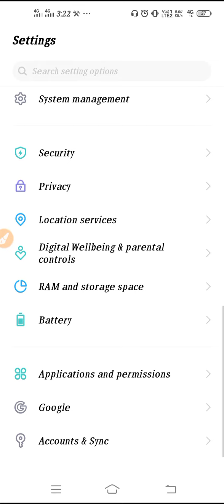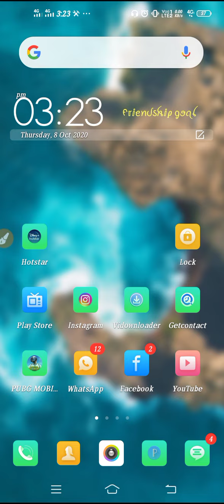Fix WhatsApp Error Turn Off USB Storage Problem Solved